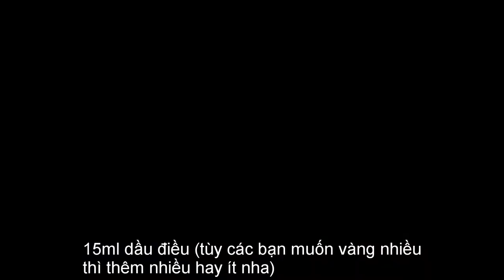Cách làm Cơm chiên cháy tỏi Cơm rang tỏi (Garlic Fried Rice)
Cơm là món ăn không thể thiếu cho mỗi gia đình Việt. Nhưng các bạn có thể đổi vị cơm khác mỗi ngày với món Cơm Chiên Rang Hành Tỏi. Vị thơm của hành tỏi kèm vị giòn của cơm chắc chắn sẽ làm bữa ăn bạn thêm đậm đà hơn!

@ Các bước thực hiện:
Bước 1: Nấu cơm:
- Vo gạo cho muối và nước lạnh vào, vo nhẹ xả nước lạnh.
- Cho gạo vào nồi, cho dầu ăn vào trộn đều rồi canh nước sấp 1 lóng tay rồi nấu.
Bước 2: Phi tỏi:
- Rửa sạch, tráng chảo.
- Cho dầu ăn vào chảo, cho tỏi vào, phi vàng vớt ra
Bước 3: Chiên cơm:
- Rửa chảo, tráng dầu 2 lần
- Cho dầu phi thơm tỏi, cho cơm vào đảo đều, cho muối, bột nêm, tiêu, bột thịt gà vào trộn dều.
- Thêm dầu điều tạo màu. Cho hành lá, tỏi phi là xong.

@ Nguyên liệu gồm:
1. Gạo: 500gr
2. Nước: 500ml
3. Dầu: 80ml
4. Tỏi: 80gr
5. Bột nêm: 25gr
6. Muối: 3gr
7. Tiêu: 2gr
9. Hành lá: 50gr

11. Tương xí muội: 15ml
12. Nước tương: 15ml